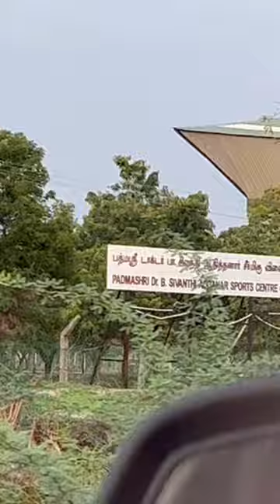Dr.Sivanthi Adithanar college of physical education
Dr.Sivanthi adithanaar college of physical education
Aditanar college of arts and science tiruchendur
college of education
Tiruchendur aditanar college